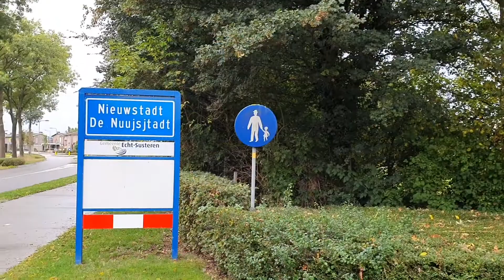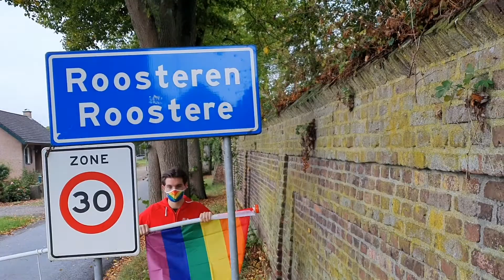Coming out Day Actie PVDA Echt Susteren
Zondag 11 oktober is het Coming Out Day. Een dag die in het teken staat van acceptatie en tolerantie. Op veel plaatsen, van bedrijven tot de overheid, wordt de regenboogvlag gehesen. Een symbool voor de emancipatie van LHBTIQ+. De gemeente Echt-Susteren heeft tot nu toe nog geen enkel jaar de vlag buiten haar gemeentehuis laten wapperen. Raadslid Stef van Ool besloot daarom de vlag zelf naar de negen kernen van onze gemeente te brengen.